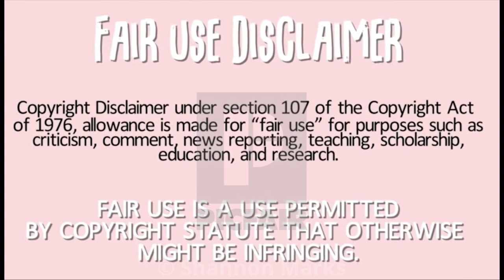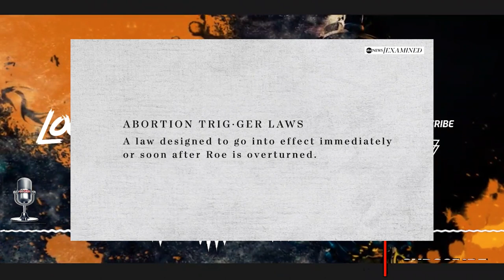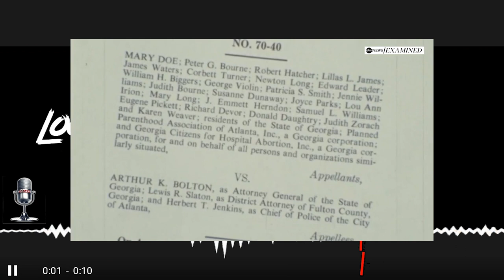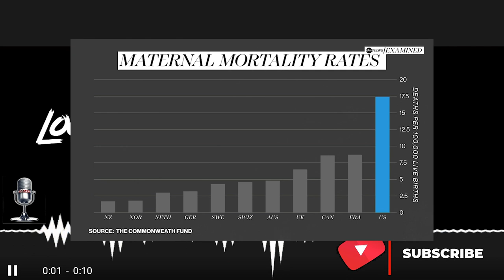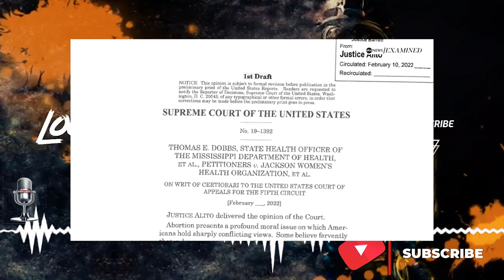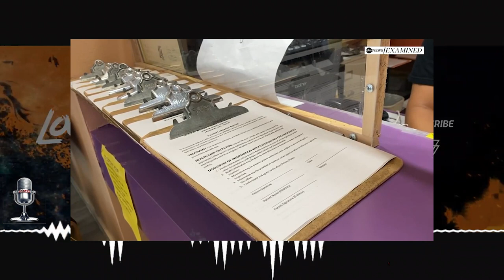Oklahoma Governor Signs The Nation's Strictest Abortion Ban | Rants | Reaction | Roe v. Wade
Oklahoma Governor Signs The Nation's Strictest Abortion Ban | Rants | Reaction